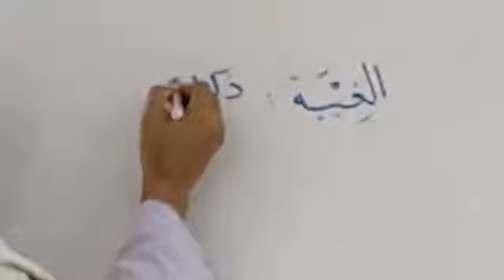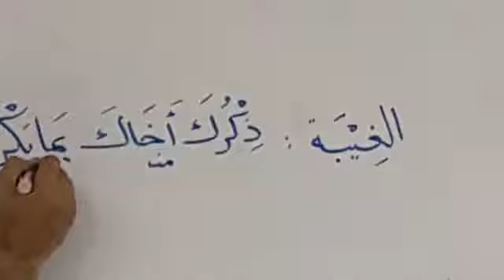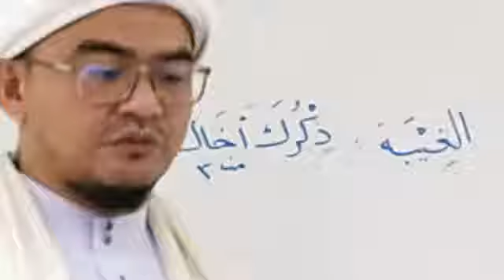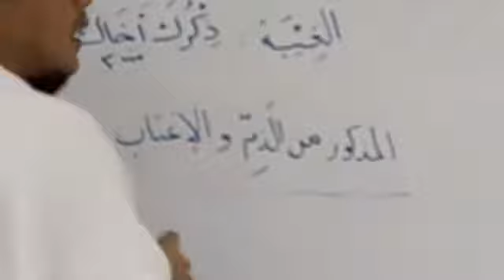Baba Faisol : EP.39 Kitab Ayyuhal walad : اَيُّهَاالْوَلَد